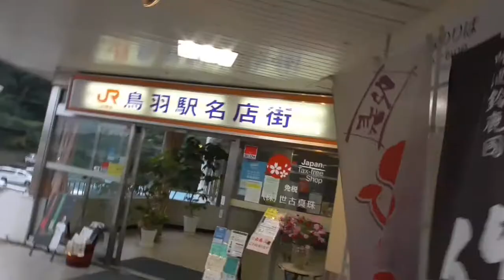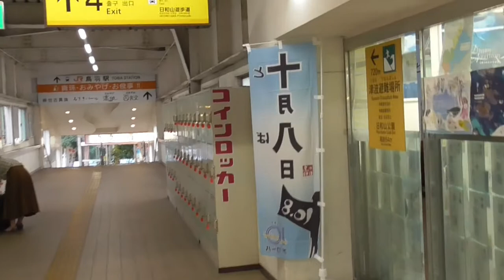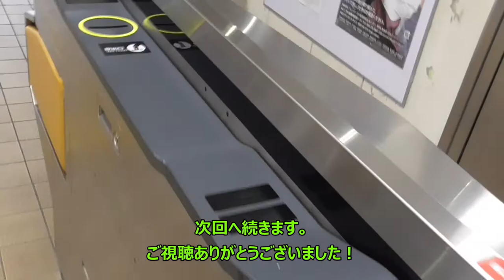ST042'12補「駅前散歩：鳥羽駅③～鳥羽駅にある未踏の地、JR鳥羽駅名店街～」【東西南北最先端駅制覇・三重県東西編】